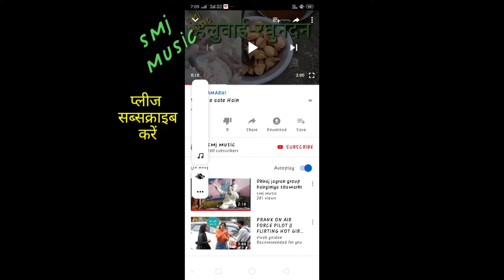Bula lo vrindavan girdhari Song.shatrudhan Kumar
Smj music present

Bal vyas shatrudhan Kumar Singh

Bharat Kumar Singh

Instrument player-Chandan Kumar
Kamlesh Kumar Mukesh Kumar

Kisi bhi shubh avsar per stage show program ke liye sampark Karen